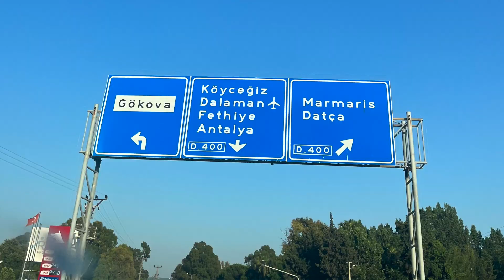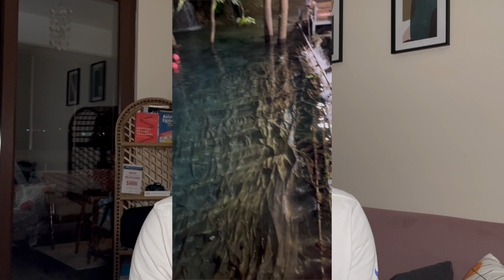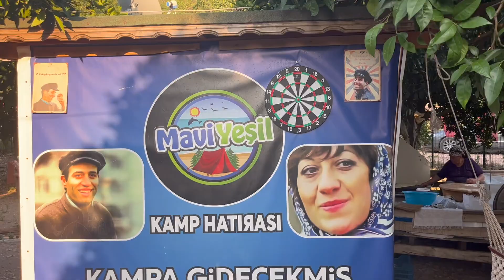Uygun Bütçeli Tatil Rotası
Giriş:
Merhaba! Bu videoda, uygun bütçeli tatil rotası olan Datça'dan Adrasanda'ya kadar yapılan keşifleri sizlerle paylaşıyorum. Denizin, doğanın ve lezzetlerin büyüleyici dünyasına birlikte dalalım.
Rota Hakkında Bilgi:
Bu gezi, Datça, Köyceğiz, Fethiye, Kaş ve Adrasanda gibi muhteşem yerleri kapsıyor. Her bir konaklama noktasında farklı bir deneyim yaşadım ve uygun bütçeli seçenekleri keşfettim.
Konaklama Deneyimleri:
Datça'da bungalovda, Köyceğiz'de apartta, Kaş'ta apartta ve Adrasanda'da çadırda konakladım. Her bir konaklama seçeneğinin avantajlarını ve keyifli anılarını sizinle paylaştım.
Gezilecek Yerler:
Video boyunca, rotamda yer alan plajları, tarihi yerleri ve doğal güzellikleri gezdim. Ayrıca, Marmaris, Olimpos ve Çıralı gibi yakın bölgelere de uğradım ve turistik ziyaretler gerçekleştirdim.
Lezzet Durakları:
Tatilim boyunca yöresel lezzetleri tatma fırsatı buldum. Datça'nın taze balıklarından, Kaş'ın meşhur lezzetlerine kadar birbirinden lezzetli deneyimleri sizin için derledim.
Siz de Katılın:
Eğer siz de uygun bütçeli tatil rotası arayışındaysanız, bu video tam size göre!
Sonuç:
Bu videoda, sırasıyla Datça'dan Adrasanda'ya yapılan uygun bütçeli tatil rotasını sizlerle paylaştım. Deniz, doğa, lezzet ve unutulmaz anılarla dolu bu yolculuğa katılın. Yorumlarınızı ve sorularınızı bekliyorum! @egitimgezgini